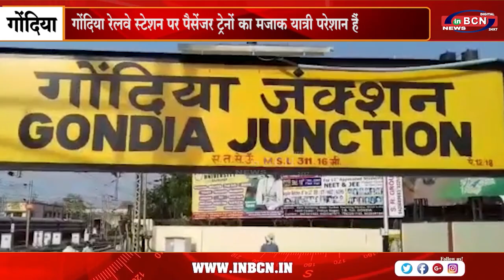गोंदिया रेलवे स्टेशन पर पैसेंजर ट्रेनों का मजाक यात्री परेशान हैं.....INBCN NEWS